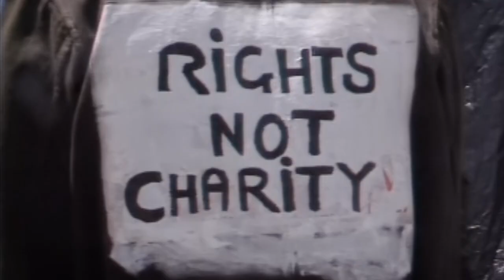Defiant Lives (trailer)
Defiant Lives
Dir. Sarah Barton
84 min, Australia, Documentary, NORTH AMERICAN PREMIERE
Weaving together never-before-seen archival footage with reflective interviews and the personal stories of men and women with disabilities as they fought for independence and control over their lives, Defiant Lives details the rise of the disability rights movement in Australia, the U.K., and the U.S.